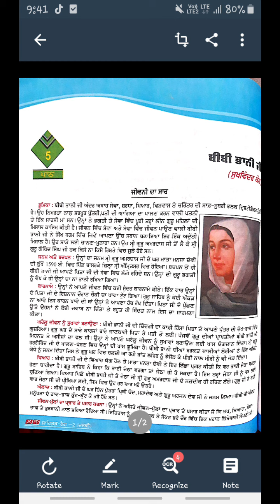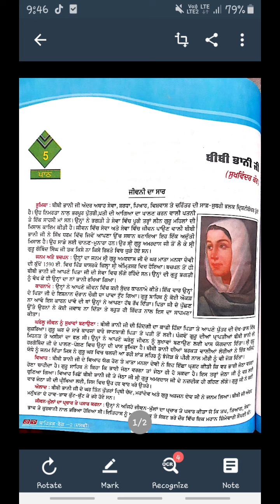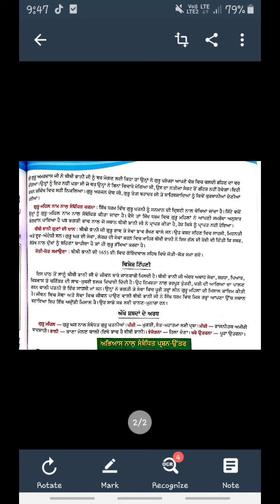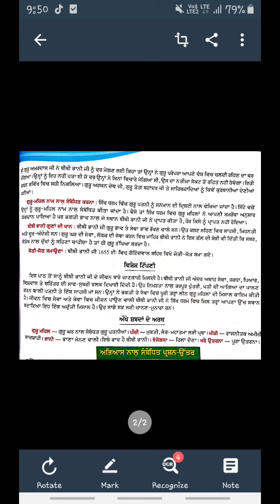CLASS 10 PUNJABI CH-1 BIBI BHANI JI